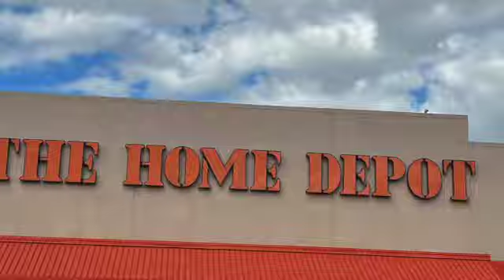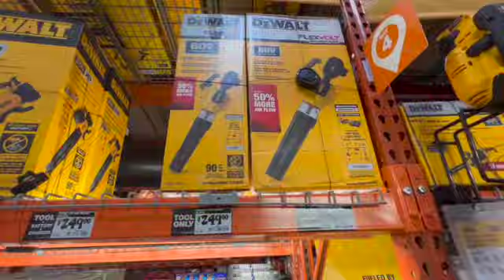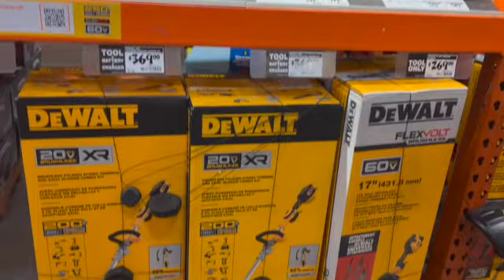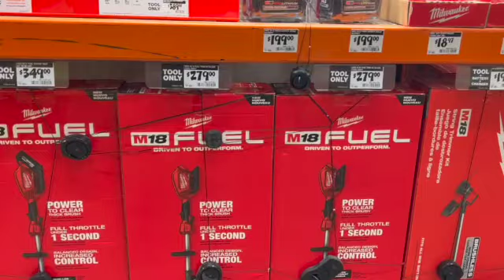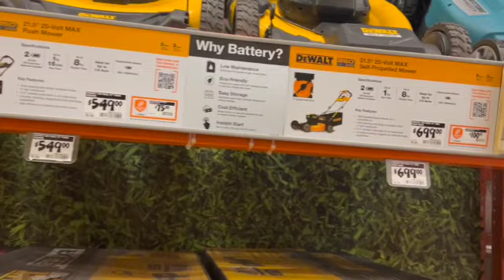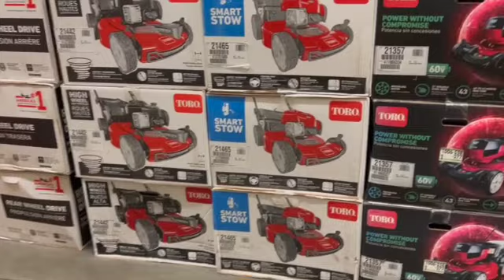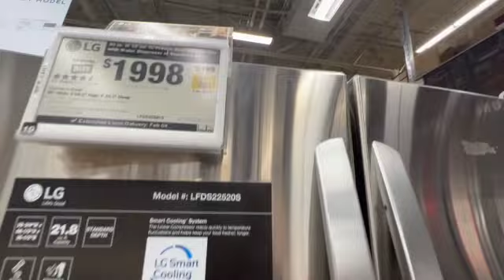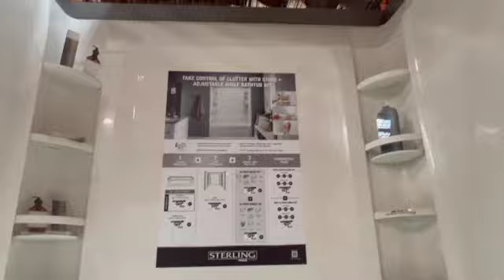Going to Home Depot Episode 115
Going to Home Depot